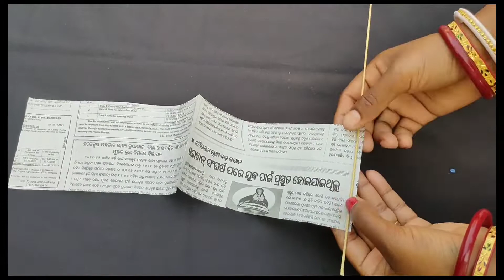Newspaper Craft DIY//Newspaper Flower Vase//Pen Stand//Best Out Of Waste.